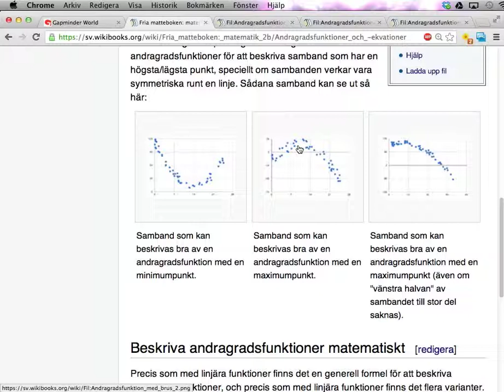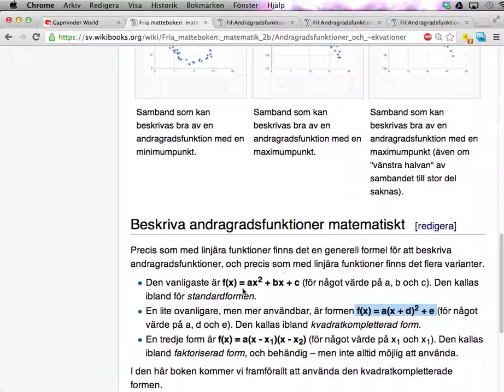Andragradsfunktioner del 2: beskriva matematiskt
Den här videon visar hur andragradsfunktioner kan beskrivas matematiskt, på ett par olika former. Framförallt betonas kvadratkompletterad form, som gör det lättare att se och beskriva egenskaper för andragradsfunktionen -- och lättare att lösa andragradsekvationer.